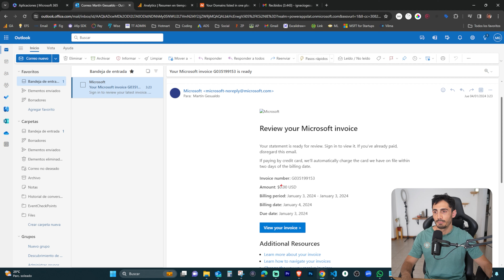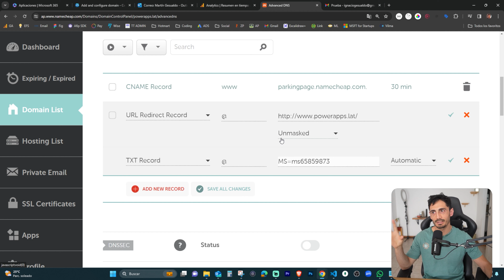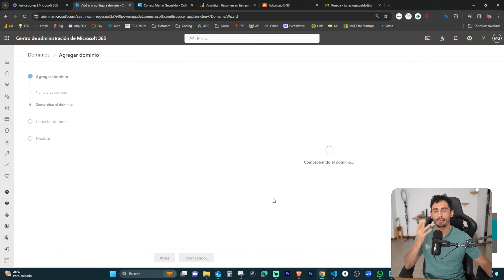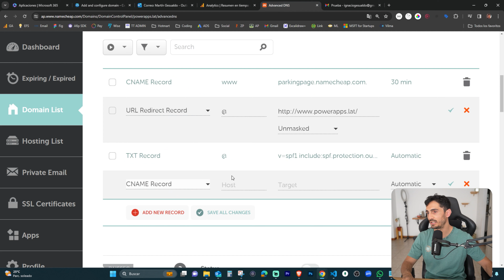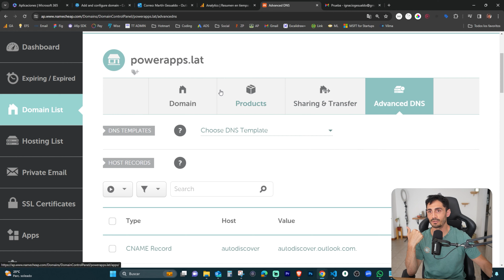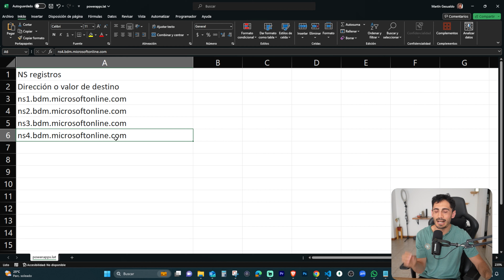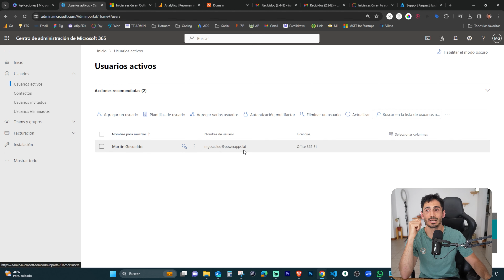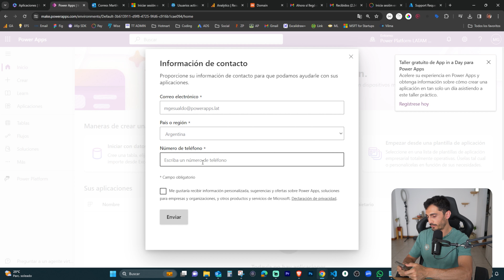🔗 VINCULA un DOMINIO a Microsoft 365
En este video te enseño cómo vincular un dominio contratado en Namecheap con una cuenta de Microsoft 365, para que así tus usuarios inicien sesión y operen en su día a día con un correo electrónico profesional.

Este mismo dominio luego puede ser utilizado para sitios web.

Temario:
0:00 - Correo sin dominio propio
1:02 - Demostrar la PROPIEDAD del dominio
6:00 - Vincular nuevo dominio al correo de Microsoft
10:25 - Usar servidores de Microsoft y no los de Namecheap
13:40 - Utilizar el nuevo dominio en usuarios
15:08 - Probando la nueva dirección de correo 🔥
18:45 - Dominio listo, Power Apps listo 🙂